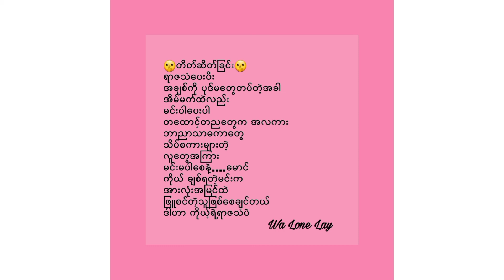25 November 2020